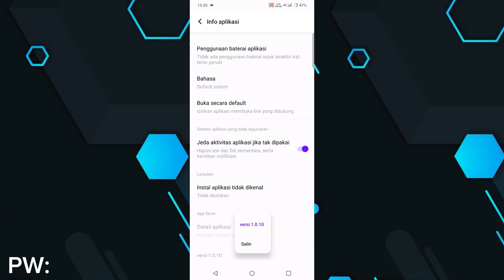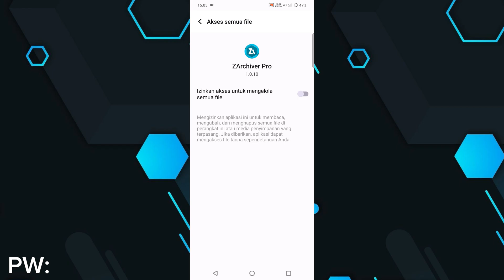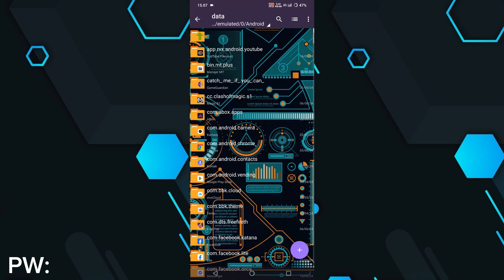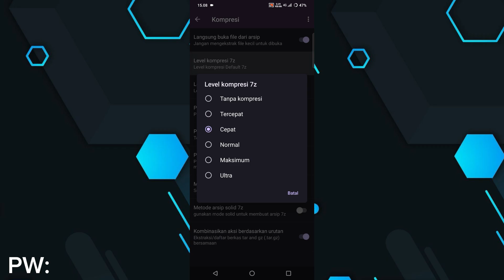Zarchiver Pro 2024 | Fix Acces Data & Obb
ZArchiver - is a program for archive management (including managing app backups in archives). It has a simple and functional interface. The application doesn't have permission to access the internet, so it can't send any information to services or other people.

ZArchiver allows you to:

- Create the following types of archives: 7z (7zip), zip, bzip2 (bz2), gzip (gz), XZ, lz4, tar, zst (zstd);
- View archive contents: 7z (7zip), zip, rar, rar5, bzip2, gzip, XZ, iso, tar, arj, cab, lzh, lha, lzma, xar, tgz, tbz, Z, deb, rpm, zipx, mtz, chm, dmg, cpio, cramfs, img (fat, ntfs, ubf), wim, ecm, lzip, zst (zstd), egg, alz;
- Create and decompress password-protected archives;
- Edit archives: add/remove files to/from archives (zip, 7zip, tar, apk, mtz);
- Create and decompress multi-part archives: 7z, rar (decompression only);
- Install APK and OBB files from backup (archive);
- Partial archive decompression;
- Open compressed files;
- Open archive files from email applications;
- Extract separate archives: 7z, zip, and rar (7z.001, zip.001, part1.rar, z01);

Special properties:
- Starting from Android 9 for small files (10MB). If possible, use direct opening without extracting to a temporary folder;
- Multithreading support (useful for multicore processors);
- UTF-8/UTF-16 support for file names allows you to use national symbols in file names.

ATTENTION! Any useful ideas or desires are welcome. You can send them via email or just leave a comment here.

FAQ:
Q: What password?
A: Some archives may be encrypted, and the archive can only be opened with a password (do not use your phone password!).
Q: Is the program not working properly?
Q: How to compress files?
A: Select all the files you want to compress by clicking on the icon (to the left of the file name). Click on the first selected file and choose "Compress" from the menu. Set the desired options and press OK.
Q: How to extract files?
A: Click on the archive name and select the appropriate option ("Extract Here" or others).